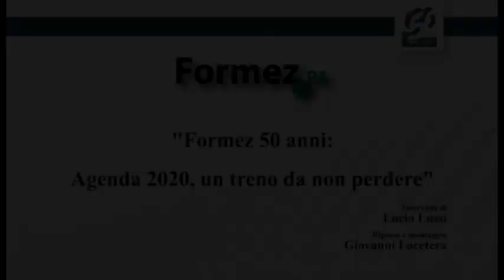50 anni Formez: intervista a Marco Villani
Intervista a Marco Villani, Direttore Generale Formez PA, in occasione dei 50 anni del Formez
(Palazzo Venezia, 13 marzo 2013)

Riprese e post-produzione
Giovanni Lacetera